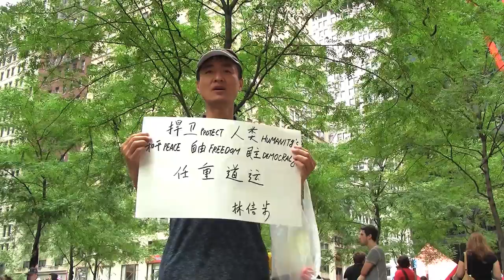Occupy Wall Street: Inner Workings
Photo Credits:

Betsy Fagin
David Shankbone
Damon Dahlen
John Minchillo